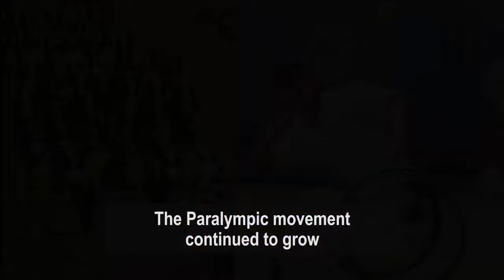The history of the Paralympic Movement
A documentary about the history of the Paralympic Movement which all began with the pioneering techniques of Professor Sir Ludwig Guttmann at Stoke Mandeville, England. Video courtesy of Buckinghamshire Council with copyrighted content from IWAS and WheelPower.